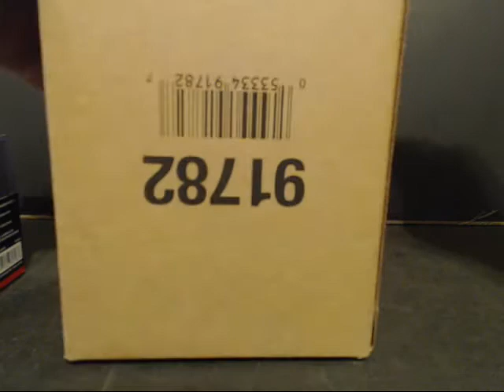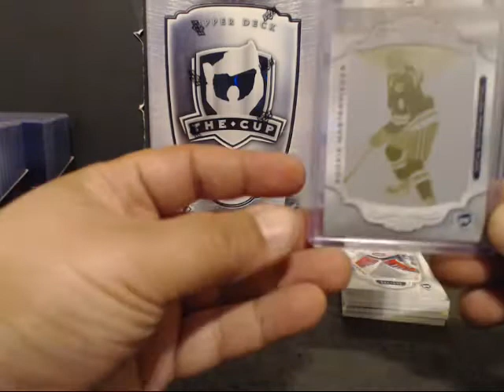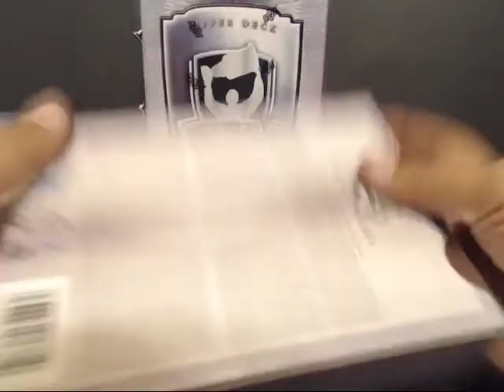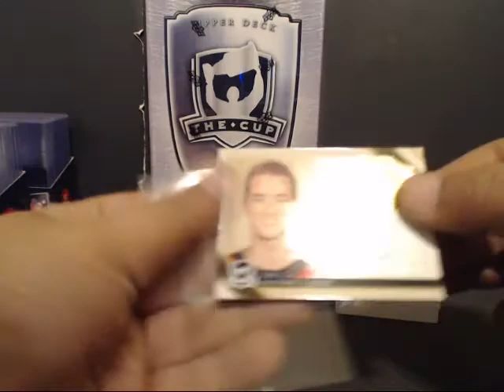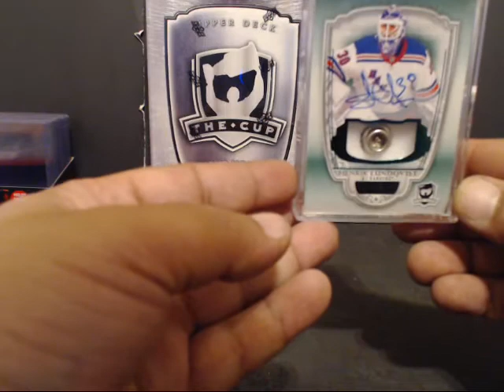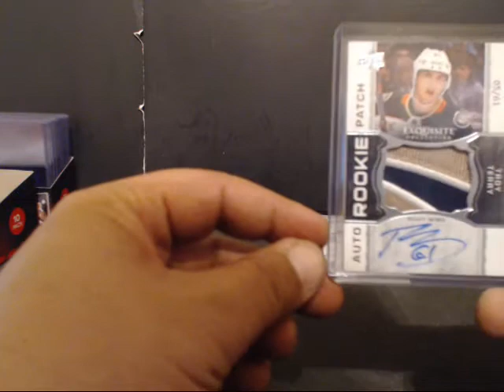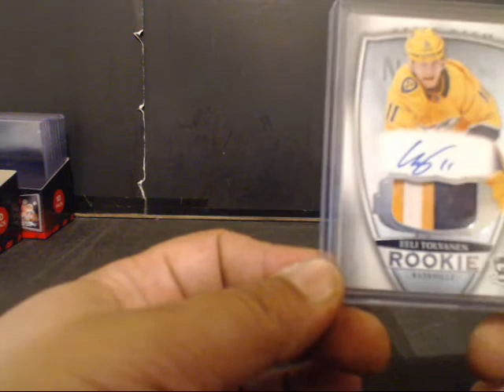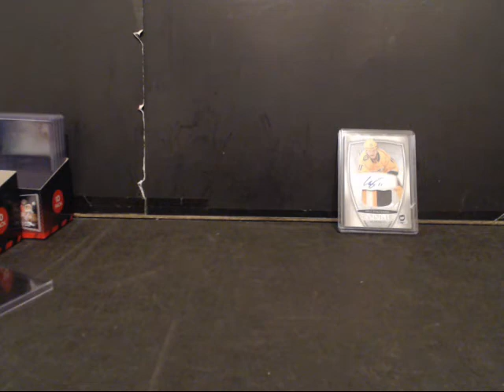MEAZY BOX BREAKS